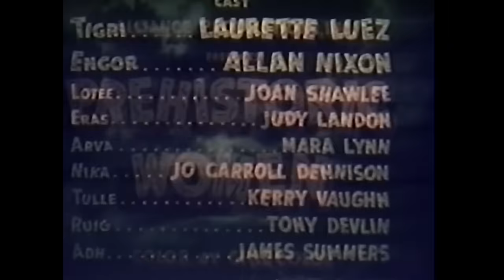PREHISTORIC WOMEN 🎬 Exclusive Full Fantasy Sci-Fi Movie 🎬 English HD 2023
🔴 Title: PREHISTORIC WOMEN (aka SLAVE GIRLS)
🔴 Summary: Jungle guide David Marchand is kidnapped by a tribe of natives who want to sacrifice him to their white rhino god. Just as he is about to be killed, however, he is thrown backwards in time to a kingdom of brunette women and their blonde slaves. David rejects the advances of Queen Kari and sides with the blondes, which leads to him being imprisoned in the dungeon. Can David find some way of returning to his own time? And if he does, what will be awaiting him there when he returns? sci-fi sciencefiction scifi scifimovies sciencefictionmovies sci-fi

YOP: 1967
Cast: Martine Beswick, Edina Ronay, Michael Latimer
Director: Michael Carreras
Writer: Michael Carreras

🔴 Certificate: TV-MA